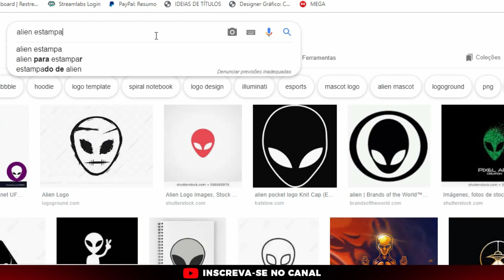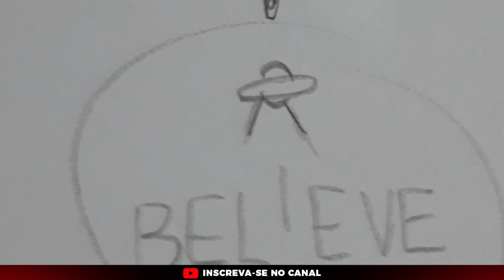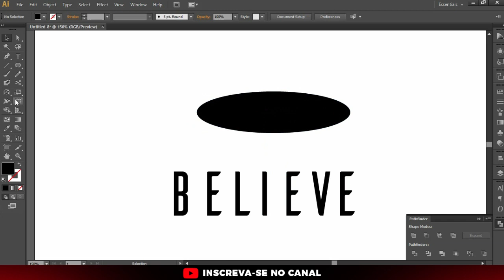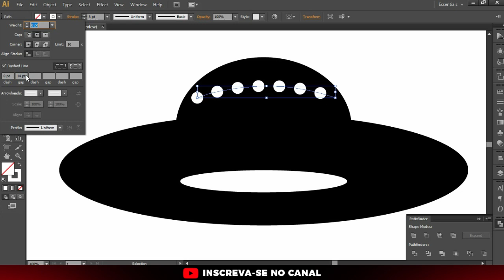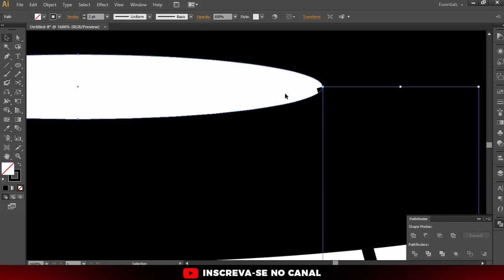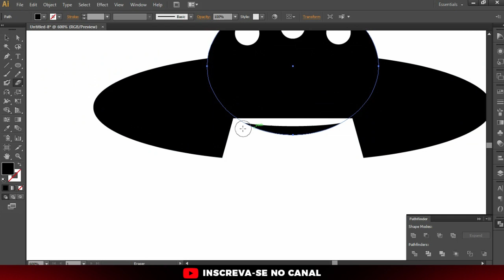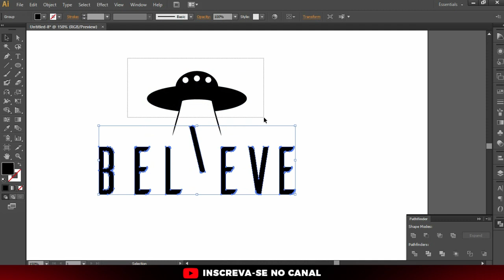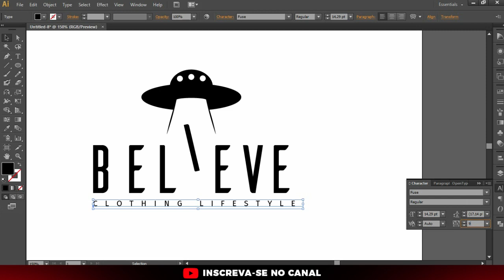3 PASSOS pra criar um logo INCRÍVEL no Adobe Illustrator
LIVE TODO DIA ÀS 20h30 aqui no Youtube!

Os 3 passos pra você criar um logo incrível utilizando o adobe illustrator.

Clique no link pra falar comigo e receber informações do curso de illustrator.